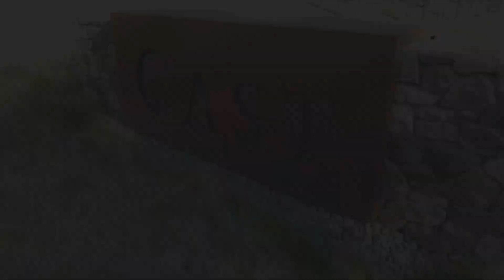Wine Tour at Coppola and Cast Wineries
Portions of a wine tour up in the Healdsburg area visiting Francis Ford Coppola and Cast Wineries.